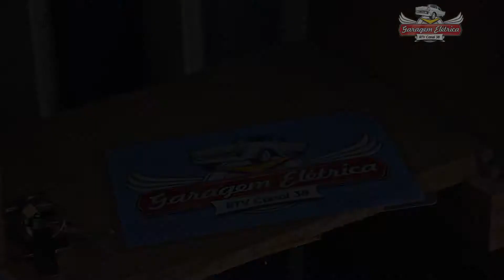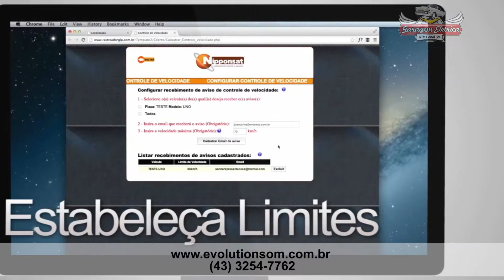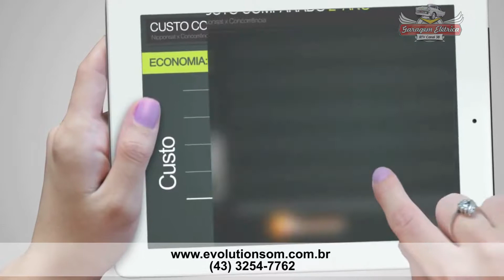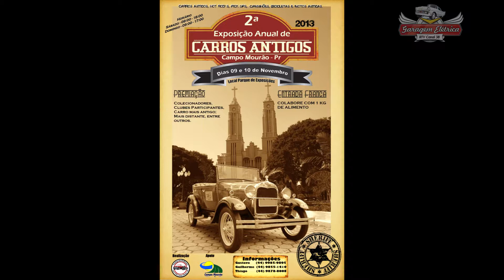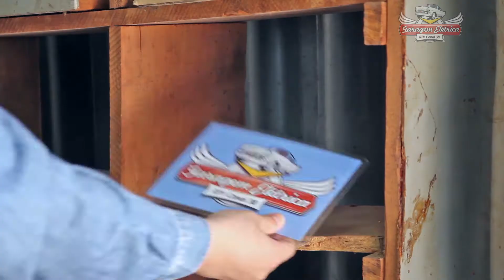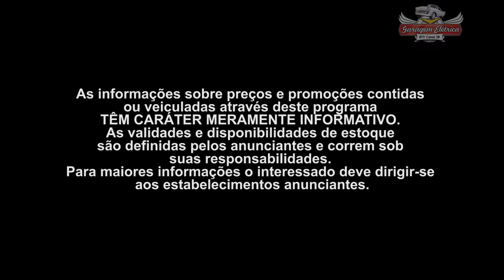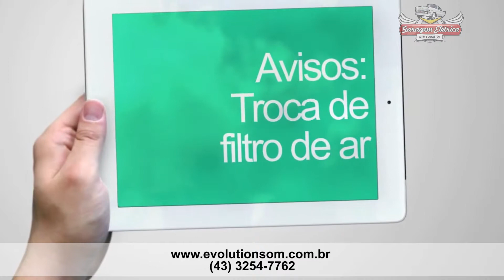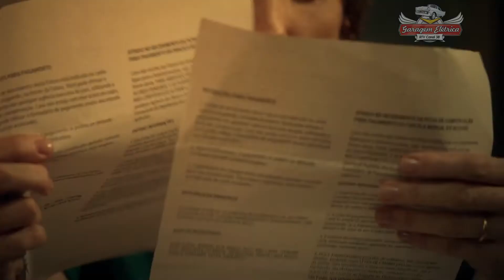Programa Garagem Elétrica - 02 de Novembro de 2013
Programa Garagem Elétrica Exibido em 02 de Novembro de 2013
Evolution Som
Nipponsat Rastreadores
Fórmula Renault Apucarana
Bressan Veículos
Apucarana Auto Peças
FastCar
Ricardo Automóveis
Colonial Chopperia Cozinha & Pizzaria